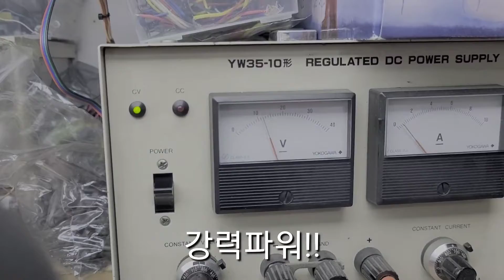BLDC 베벨기어 기어모터 42파이 DC12V 양축 BLDC 모터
- 모델 : BG42-BL4259DS-1260

베벨기어타입 42파이 유성기어 장수명 BLDC 기어모터

BLDC모터
DC모터
SPG모터
소형모터

서보모터
BLDC
감속모터

감속기
전기모터

전동모터
기어드모터
모터감속기
에 대해서도 순차적으로